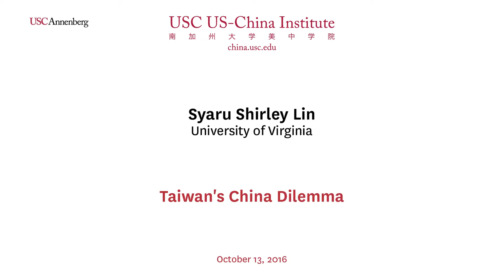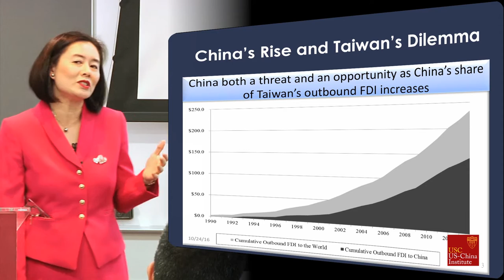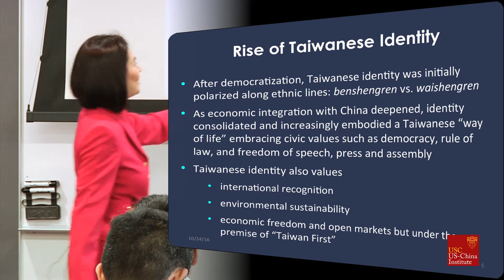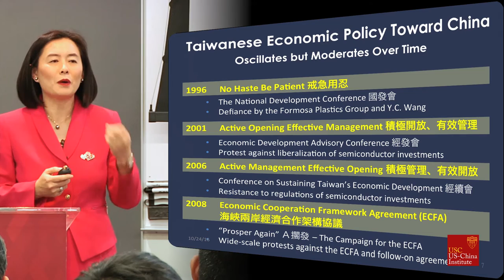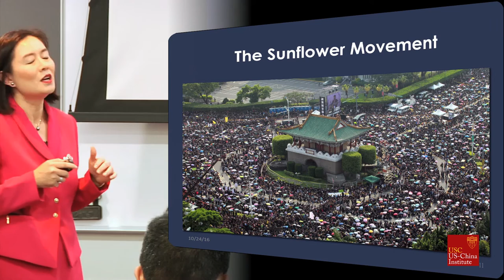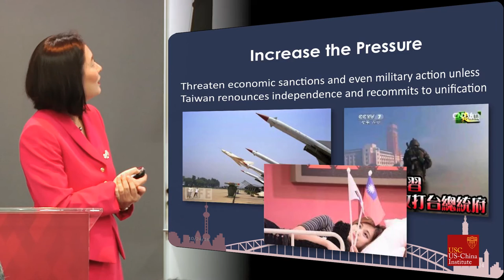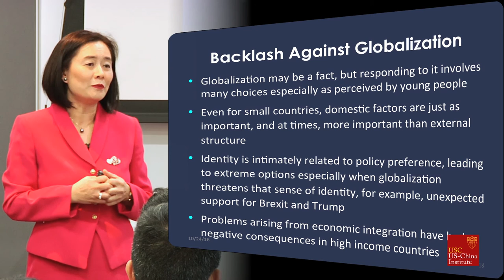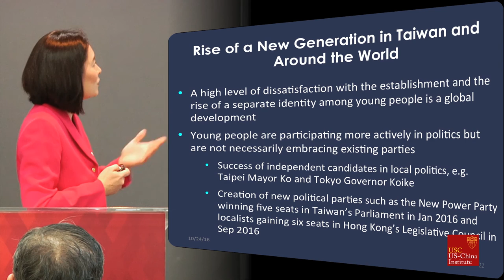Syaru Shirley Lin Examines Sino-Taiwan Relations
China and Taiwan share one of the world's most complex international relationships. Although their similar cultures and complementary economies promoted an explosion of commercial ties since the late 1980s, they have not led to a stable political relationship, let alone progress toward the unification that both governments once claimed to seek. In addition, Taiwan’s economic policy toward China has alternated between liberalization and restriction. Most recently, Taiwan's Sunflower Movement succeeded in obstructing deeper economic ties with China. Why has Taiwan's policy toward China been so controversial and inconsistent?

Author Syaru Shirley Lin explains the divergence between the development of economic and political relations across the Taiwan Strait and the oscillation of Taiwan’s cross-Strait economic policy through the interplay of national identity and economic interests. She shows how the debate over Taiwanese national identity has been intimately linked to Taiwan’s economic policy during a turbulent time in cross-Strait relations. Using primary sources, opinion surveys, and interviews with Taiwanese opinion leaders, she paints a vivid picture of one of the most unsettled and dangerous relationships in the contemporary world.

As Taiwan grapples with the growing importance of the Chinese economy, it also experiences the uneven socio-economic consequences of globalization. This has produced a reconsideration of the desired degree of further integration with China, especially among the younger generations. Taiwan’s China Dilemma illustrates the growing backlash against economic liberalization and regional economic integration around the world.

Syaru Shirley Lin is a member of the founding faculty of the master’s program in global political economy at the Chinese University of Hong Kong and teaches political science at the University of Virginia. Her book, Taiwan’s China Dilemma: Contested Identities and Multiple Interests in Taiwan's Cross-Strait Economic Policy, was published by Stanford University Press in 2016. She graduated from Harvard College and earned her masters and Ph.D. from the University of Hong Kong. Before starting her academic career, Prof. Lin was a partner at Goldman Sachs, where she was responsible for direct investment in Asia and spearheaded the firm’s investments in many technology start-ups such as Alibaba and Semiconductor Manufacturing International Corp. Previously, she specialized in the privatization of state-owned enterprises in Singapore and China. Prof. Lin’s present board service includes Goldman Sachs Asia Bank, Langham Hospitality Investments and Mercuries Life Insurance. She also advises Crestview Partners and the Focused Ultrasound Foundation and is a member of the Hong Kong Committee for Pacific Economic Cooperation.